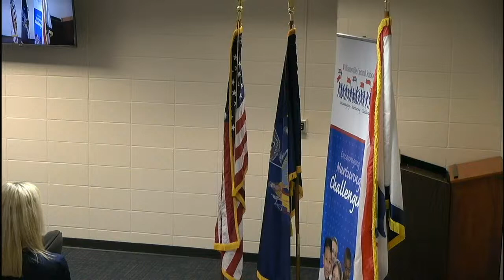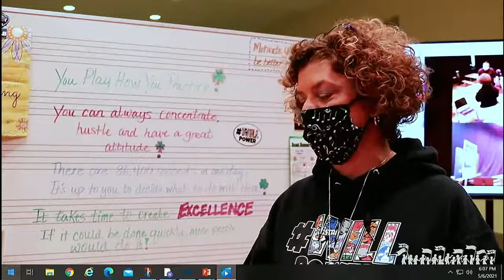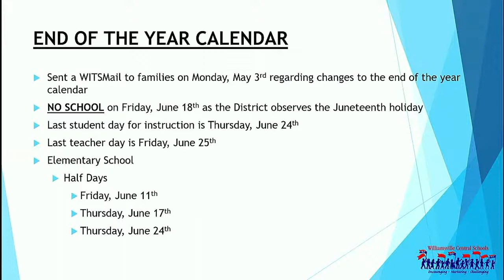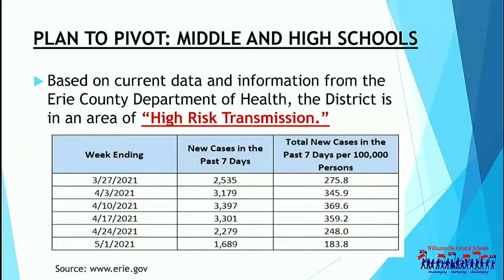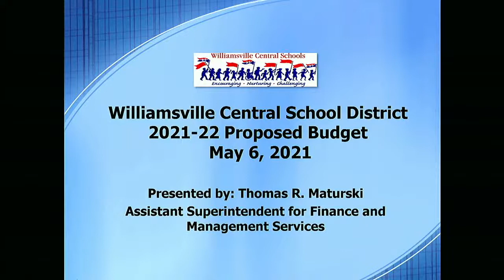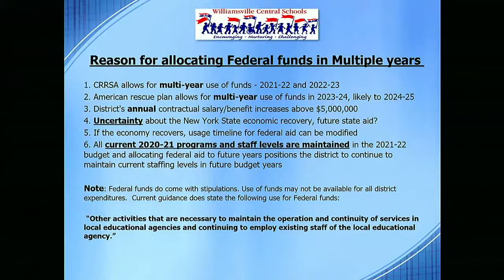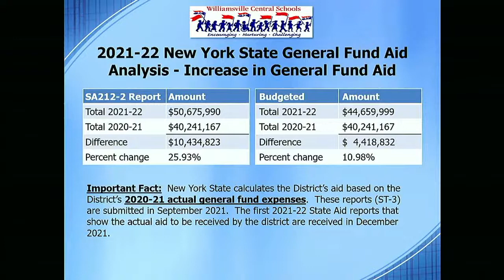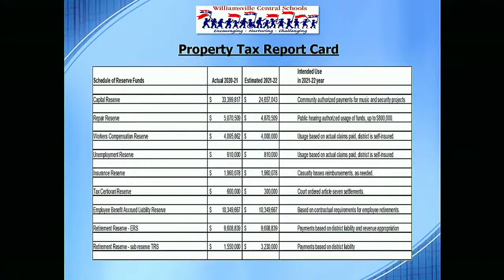May 6, 2021 - Special Board Meeting and Budget Hearing at 6:00 p.m.